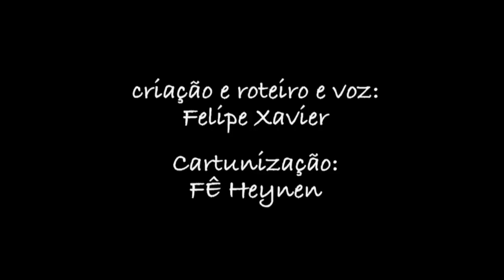Felipe Xavier: "Temer" aponta solução para a crise dos combustíveis